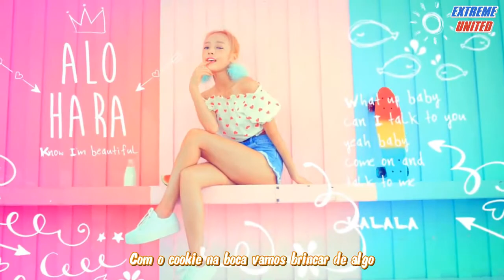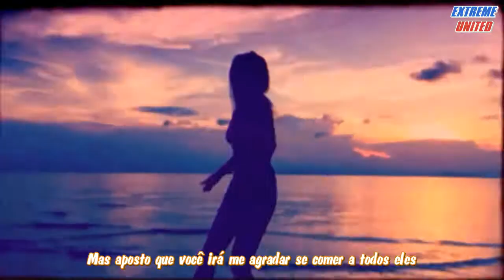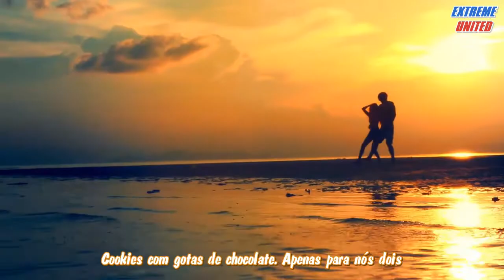Hara (KARA) - Choco Chip Cookies [Legendado - ExUnited]